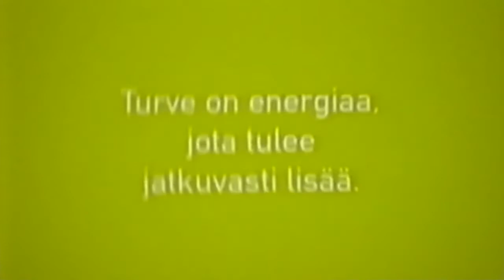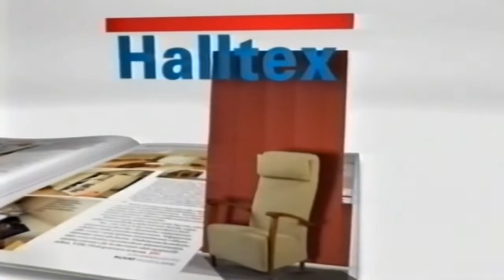MTV3 - Mainoksia 5.4.2010 #2